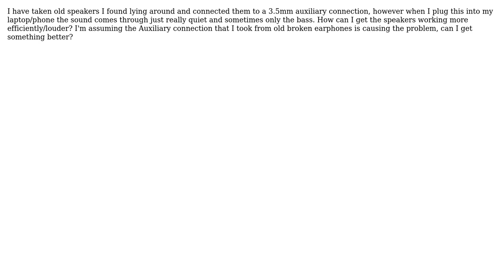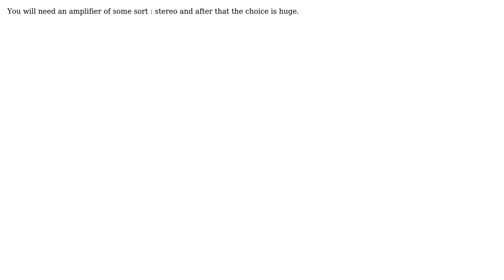Engineering: Wiring old speakers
With thanks & praise to God, and with thanks to the many people who have made this project possible! | Content (except music & images) licensed under CC BY-SA | Music | Images & others | With thanks to user Solar Mike user Andre Queen and the Stack Exchange Network Trademarks are property of their respective owners. You are responsible for your own actions.